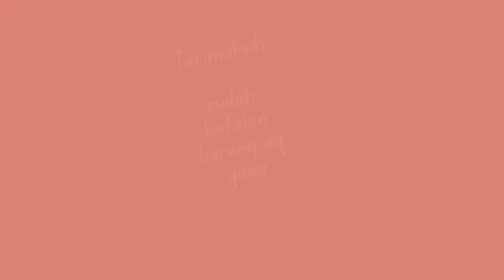JUZ 30 QS AL Infitar 19 Ayat Dan Artinya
bismillah...

QS Al infitar 19 ayat
beserta artinya.

Apabila ada yg kurang pas dalam bacaan ataupun ejaan hurufnya saya mohon maaf ya...

wassalam...